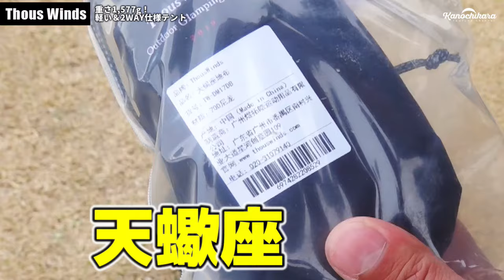普通のテントに飽きた人へ！気分でコット泊もできる簡単設営「2WAY」ソロキャンプテント【ThousWinds】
地面にそのまま敷くテントにもなり、コットテントにもなる2WAYテントが「Thous Winds」にあります。
かなり軽量な作りなので、ULキャンプをする人にも良いんじゃないでしょうか。

フライシートの生地も思った以上に作りが良く、満足度の高いテントだと思います（暖かい時期はさすがに暑いですが）。
フライシートとインナーテントの色をあえて変えてみましたが、もちろん合わせても良いですし、選べるっていうのは魅力です。

Thous Winds テント（インナーテント）

Thous Winds テント（フライシート）